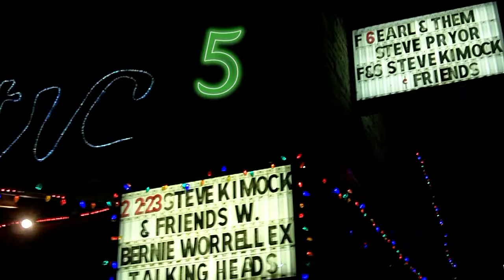Steve Kimock & Friends 5 B4 FUNK soundboard 11-22-2013 edited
Steve Kimock & Friends 5 B4 FUNK song; band w the guitarist's son John Morgan Kimock on drums, Reed Mathis on bass, Bernie Worrell on keys, vocals (left side). Guests included Earl Cate, Terry Cagle, Jesse Aycock. 2 night stand @ Fayetteville, Arkansas November 22-23, 2013, George's Majestic Lounge for two nights of live music featuring guitar player STEVE KIMOCK AND FRIENDS!

file name:
SteveKimock 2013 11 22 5B4Funk edited Soundboard